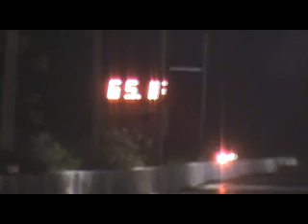El Mosquito Racing 10:00 en el 1/8 Pista Arecibo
Mosquito en el 1/8 de milla